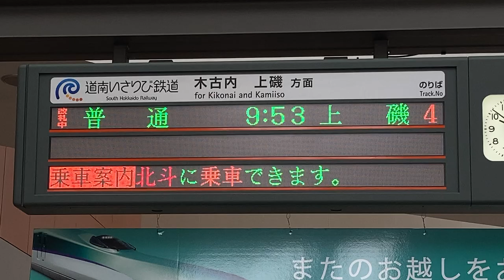JR北海道 函館駅 改札口 発車標(LED電光掲示板) 2021/5